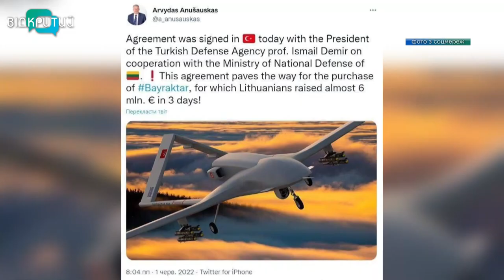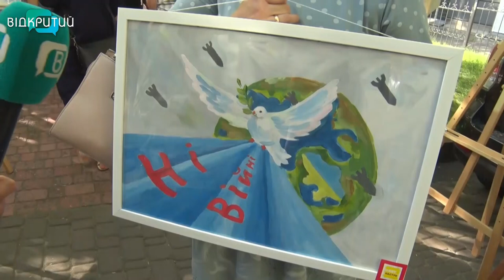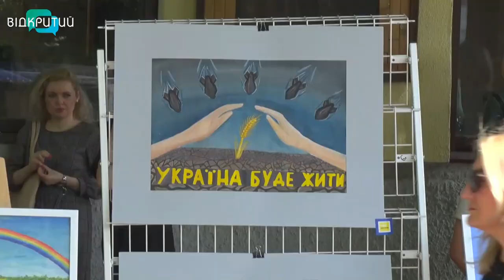Новини OPEN NEWS від 2 червня 2022 року 13:15